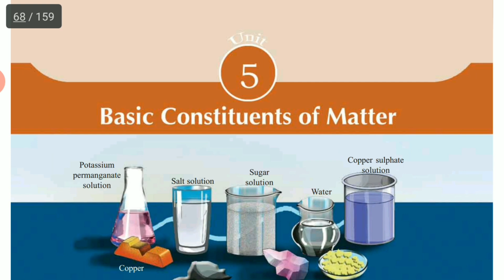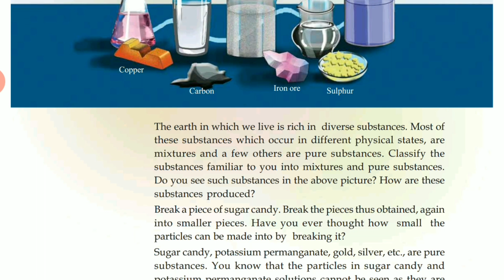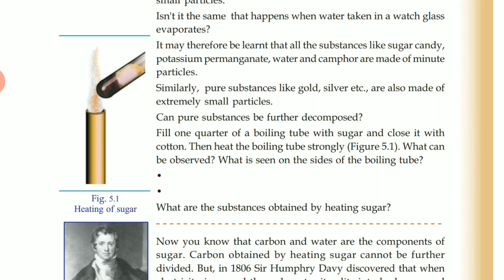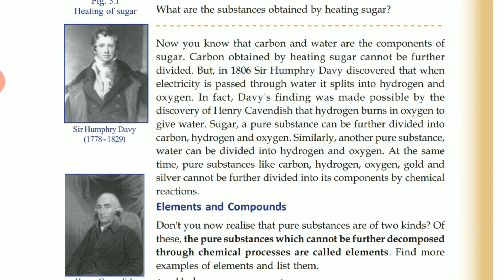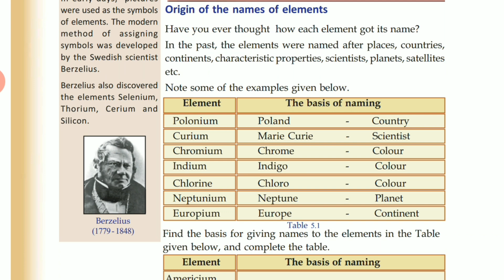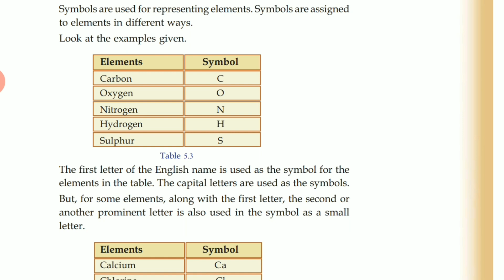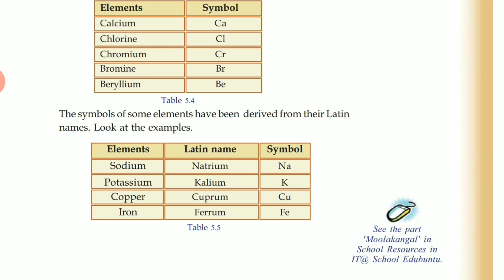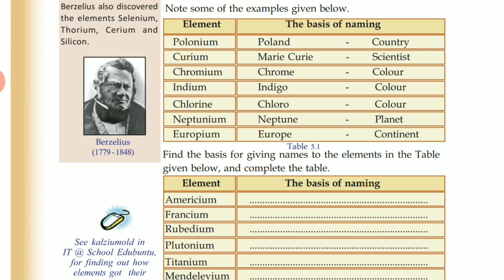VICTERS CHANNEL STD 8 CHEMISTRY CHAPTER 2//BASIC CONSTITUENTS OF MATTER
Std 8 CHEMISTRY CHAPTER 2 //BASIC CONSTITUENTS OF MATTER//PART 1